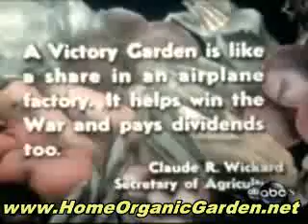Organic Gardening - Nitrogen, Phosphorus, Potassium, pH, and Compost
Organic gardening is much more then just avoiding the use of chemicals on your garden. For many people it is an outlook on living using nature's laws to grow their fruits, vegetables, and other plants naturally. This is usually a personal choice made in light of much research done into the importance of diet as it relates to our health and longevity.

Should you be an organic gardening newbie, you are going to need to know what supplies to purchase to be successful with your garden. Organic gardens are not too much different than other kinds of gardens. The main exception is that the gardening supplies like fertilizers ought to be free of artificial chemicals and the like.

Have you ever considered growing your own organic vegetables from home? If you think it is hard work or to difficult, then I want to share with you how I grow my own organic vegetables from home. The reason why I started growing my own vegetables was, because I realized that most vegetables that are grown commercially are sprayed with chemicals that are harmful to our bodies.

Composter. Genuine organic gardening demands using composting materials, and it really is a lot simpler when you possess the correct tools. Some sort of compost crock which rests within your kitchen area and holds food waste may be bought on-line for less than twenty-five dollars. Bigger, compost tumblers sell for much more, however when you are determined to truly pursue organic gardening, it will be the best method for recycling.

Organic gardening compost is made by decomposing anything which decomposes like leftover food, rotten veggies or even animal waste. Dog and cat waste are generally not used as they may spread infection. These materials are filled in layers in a pit covered from rain. It must be mixed regularly so that it decomposes evenly.